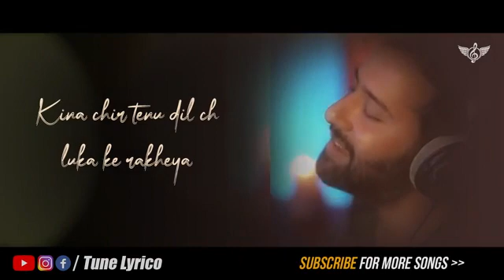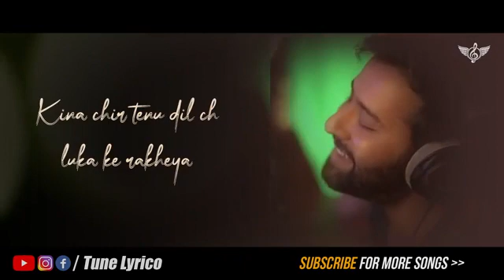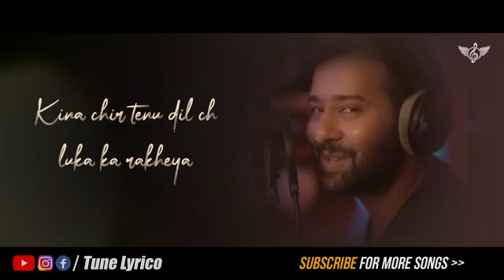Kinna Chir Full Unplugged Song - Takda